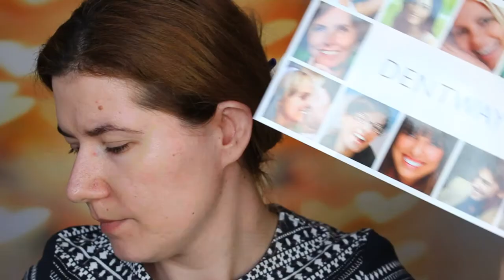Chit chat - get ready with me